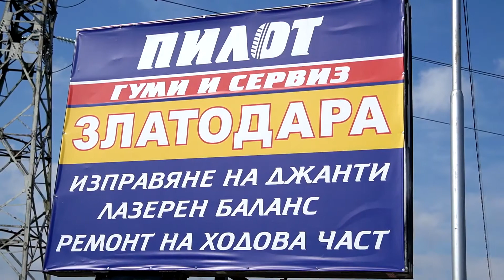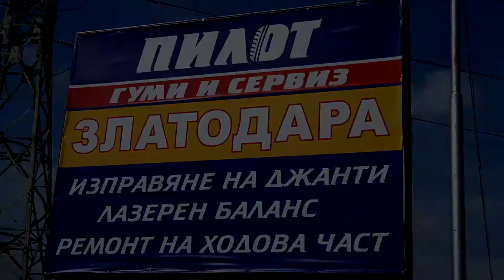Добрич почита рапъра DMX с уникален графит в центъра на града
Абонирайте се със Камбанка за да имате информация. когато качвам във канала.🙂
Лични уважения към всеки записал се в канала!🙂
Бъдете здрави!🙂
Обичайте близките си!🙂
Обичайте себе си!🙂
Обичайте България!🙂